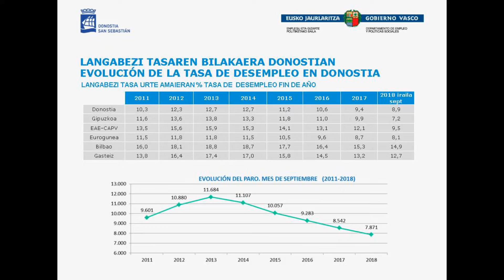2018/2019 Enplegu plana / Plan de Empleo 2018/2019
Donostiako Udalak eta Eusko Jaurlaritzak 209 lanpostu sortzea sustatu dute

El Ayuntamiento de San Sebastián y Gobierno Vasco impulsan la creación de 209 empleos